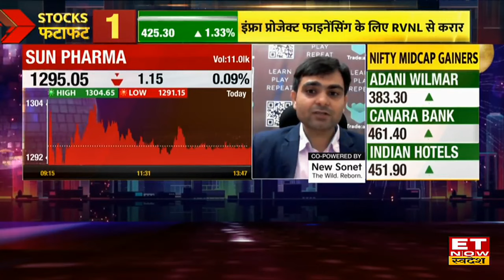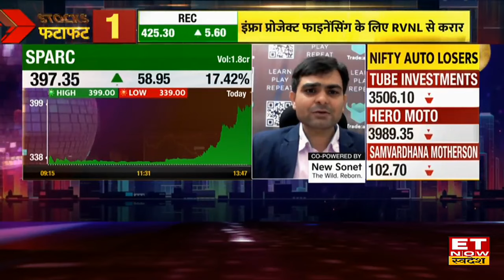SPARC Share News: Pharma Share में जारी है हल-चल, SPARC Share में जानिए निवेश को लेकर Strategy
SPARC Share Price , SPARC Energy Stock Price Outlook , SPARC Share Price Analysis , Share Market Latest News , Stock Market Today , ET Now Swadesh , Suzlon latest news,
SPARC Share में जानें निवेश को लेकर क्या है Experts की राय. जानें किन levels पर करनी चाहिए आपको खरीदारी और क्या है Target Price और जानिए किस Strategy के साथ इस Stock में पैसा कमाया जा सकता है. देखें वीडियो.